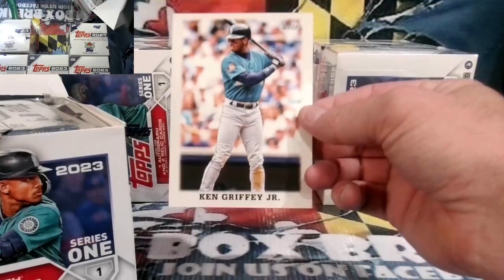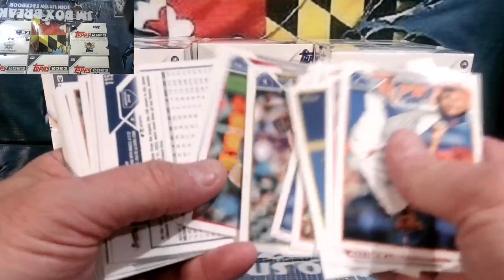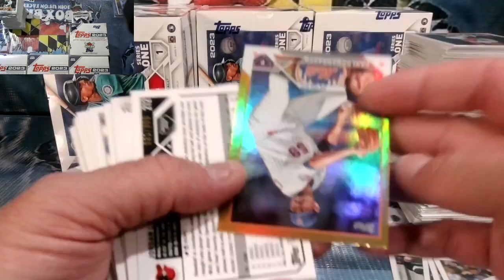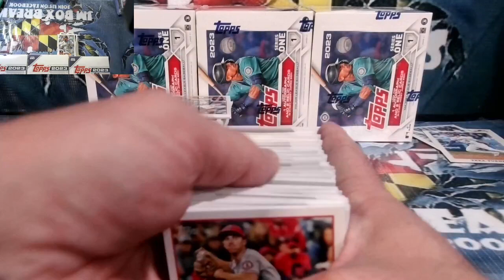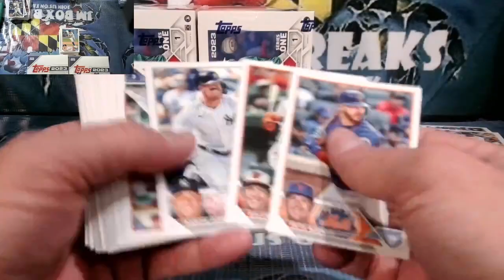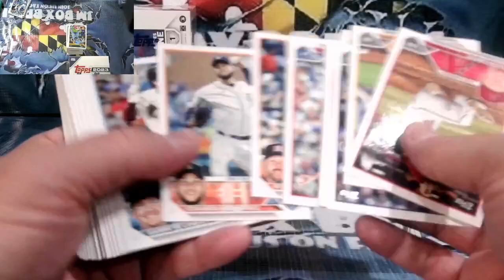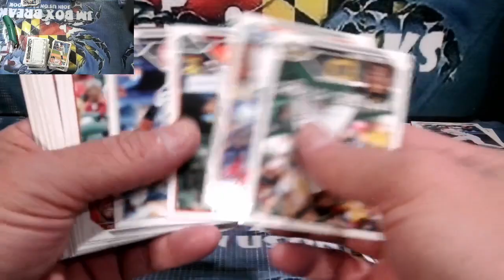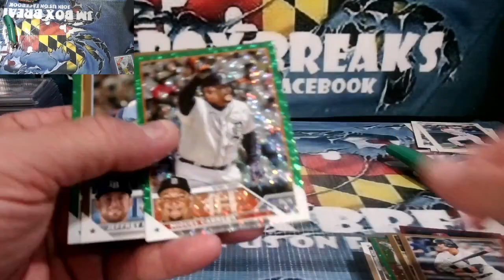2023 TOPPS SERIES 1 BASEBALL JUMBO CASE BREAK #4 2/16/23